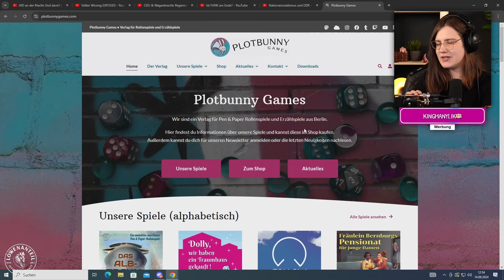Sollten Rollenspiele queerer werden? | Talk mit Andrea Rick (sie/ihr) von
Wir haben live auf Twitch mit Andrea Rick (sie/ihr) von Plotbunny Games über den Verlag, queeres Gamedesign, Sicherheitstools und zukünftige Projekte gesprochen.